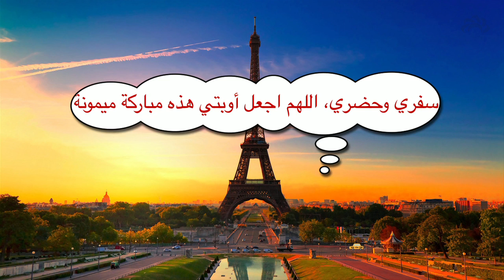Eiffel Tower for kids - The little yellow taxi | CABTV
Join the little yellow taxi for another great adventure... where will the little yellow taxi go today?